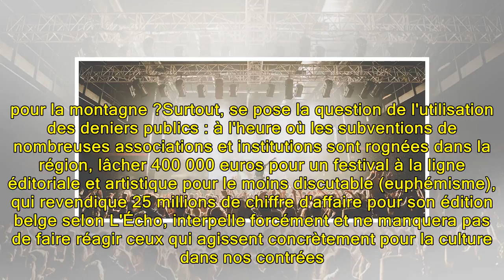Wauquiez s'extasie pour Tomorrowland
C'est par un communiqué de presse de la Région que l'on apprend ce vendredi 9 mars l'arrivée à l’Alpe d’Huez d'une version hivernale du festival Tomorrowland. Ce festival accueille chaque année depuis 2005 à Boom, dans la province d’Anvers en Belgique, plus de 400 000 festivaliers. À l'Alpe d'Huez, ...